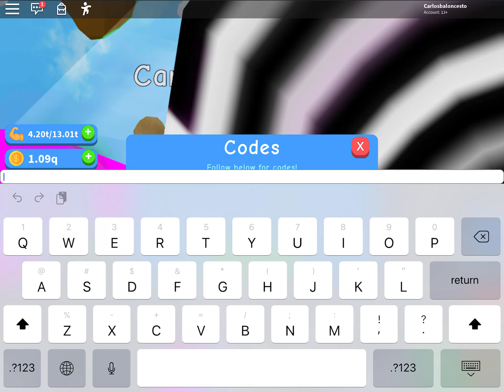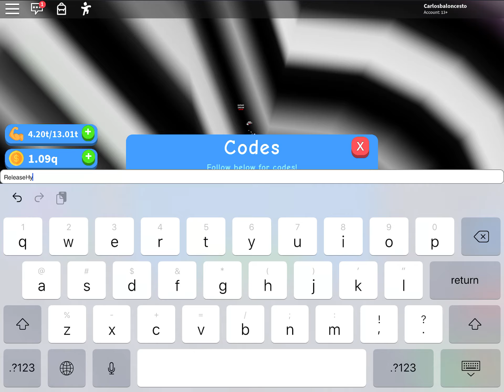New Boxing Simulator Codes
Stay at home.Go and see this Serie on Netflix Trollhunters

For the glory of Merlin daylight is mine to command.